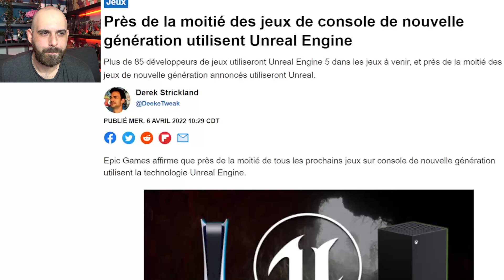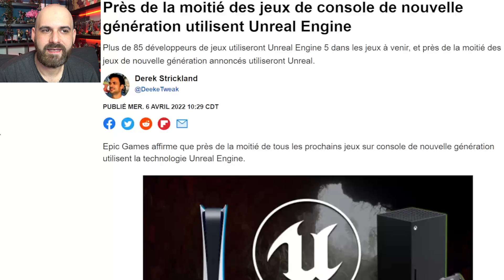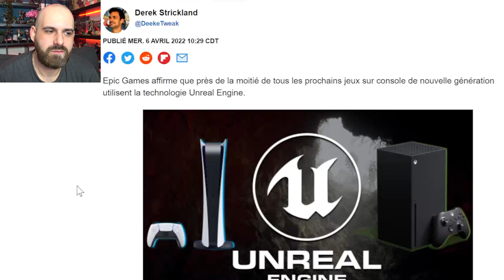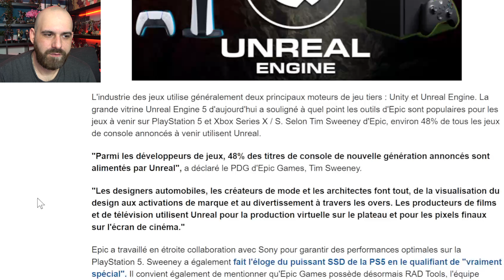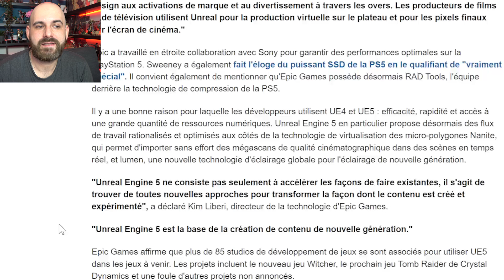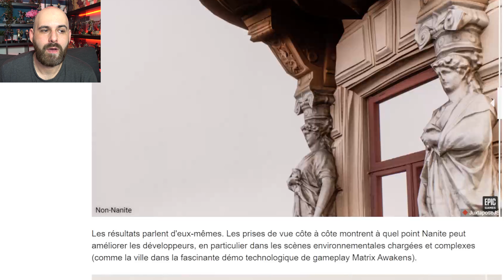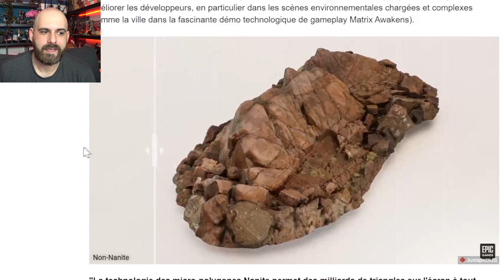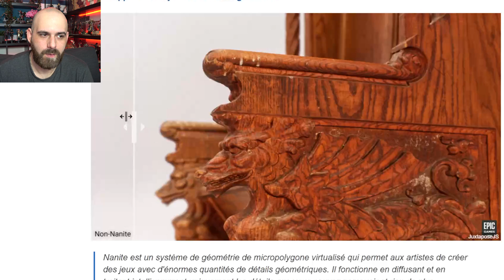EPIC s'impose ! THE WITCHER 4 et 50% des jeux "NEXT GEN" sont construit sur UNREAL ENGINE 5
💥 Me soutenir 💥

🌍 Mes Réseaux 🌍

Id PSN
shadbug
Communauté PSN
Les Buggés